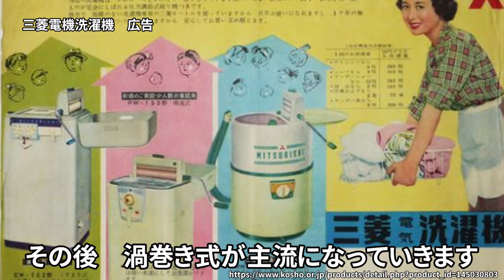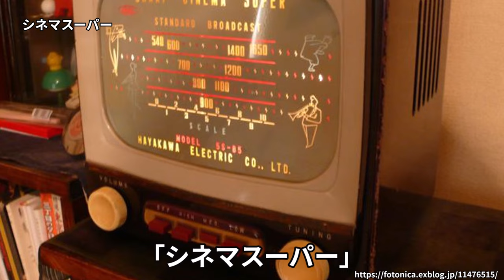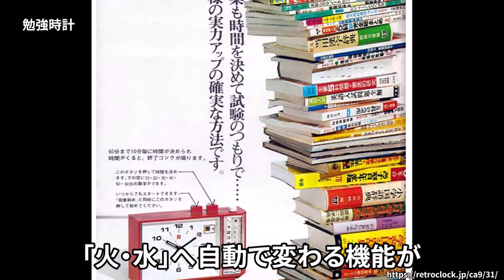【懐かしい昭和】失敗作？！消えた昭和の珍品家電14選 1950～60年 ウォーキング式トースター、スナック3、勉強時計、シネマスーパー・・・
今回は、失敗作？と思われるような、昭和30～40年代に発売された珍品家電を14こ集めてみました。